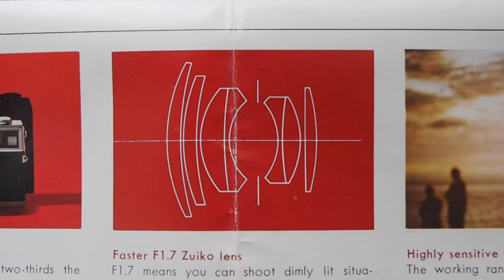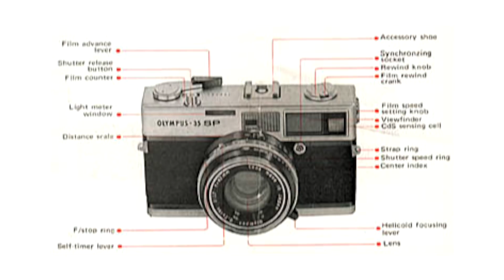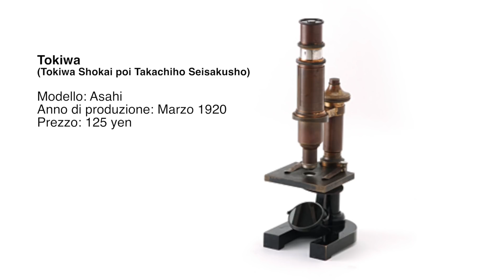NOC-TECH - OLYMPUS 35 SP con Ryuichi Watanabe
Oggi Ryuichi ci parla della Olympus 35 SP (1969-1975) la prima fotocamera con esposimetro Spot.
È dotata di un obiettivo G.Zuiko 42mm f/1.7 e scatta in manuale o in automatismo a priorità di tempi.
L'esposimetro è a cellula al silicio e funziona con batteria da 1,5 volts tipo EPX 625
Una macchina bellissima e attualissima nonostante il suo quasi mezzo secolo di vita.